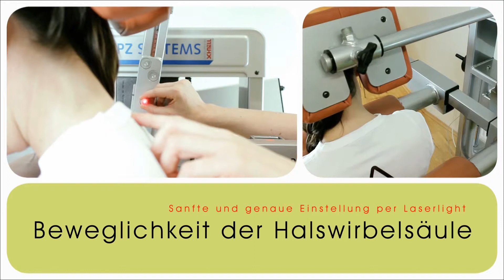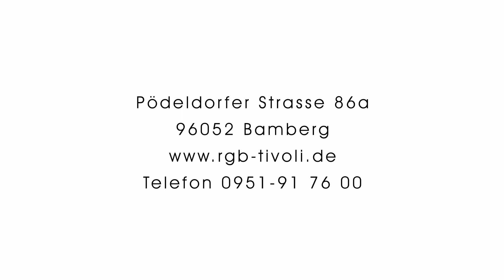Rücken- und Gesundheitszentrum Bamberg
Professionelle Analyse der Rücken- und Halswirbelsäulenmuskulatur. Auf deren Basis ein individueller Trainingsplan zur gezielten Stärkung der Muskelgruppen erstellt wird. Für die biomechanische Funktionsanalyse werden speziell hierfür entwickelte High-Tech-Geräte eingesetzt.
Wir erstellen für Unternehmen aus Industrie, Handwerk und Dienstleistung Image- und Produktvideos.